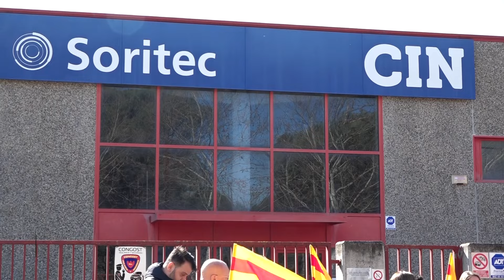La plantilla de CIN Soritec d'Hostalric es concentren per demanar una actualització salarial